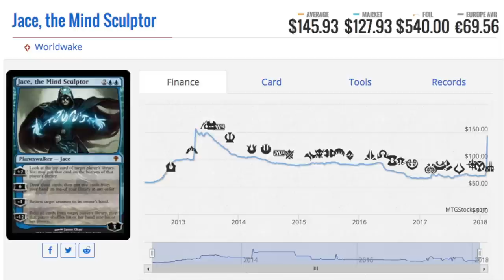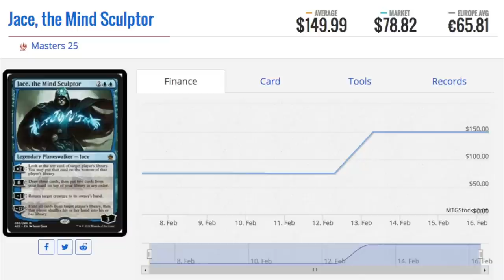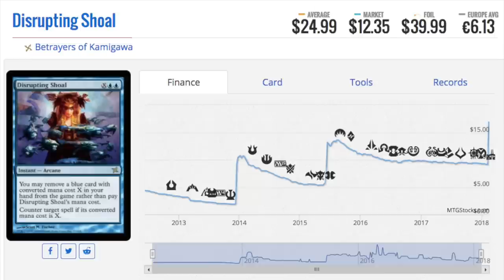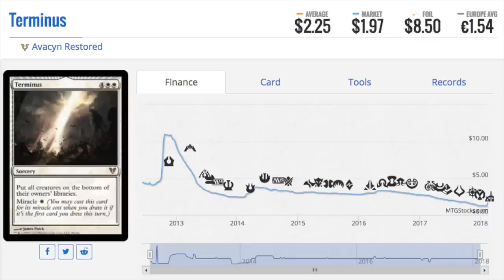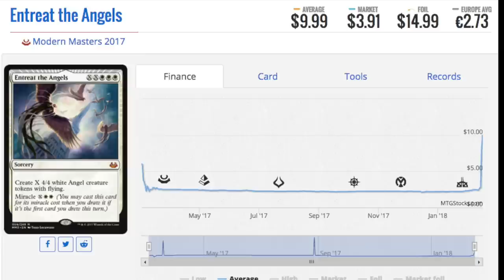Why Stores Cancelling Orders Make NO Sense?